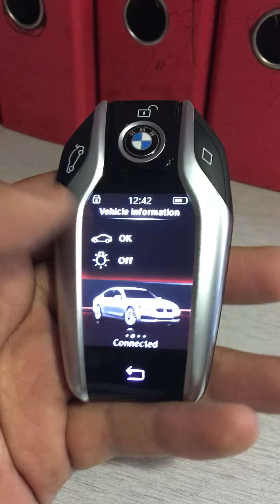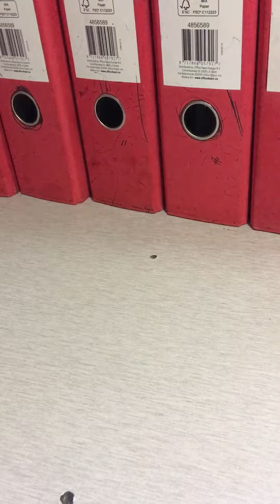BMW 7 Series Smart Key